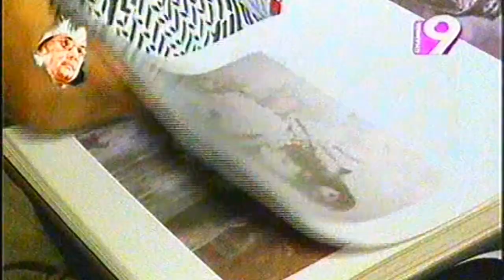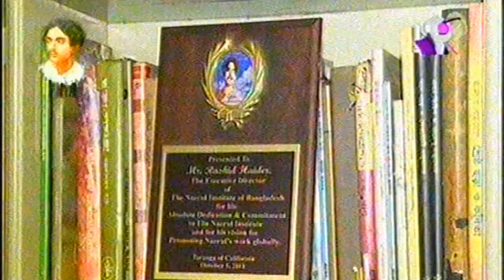Nazrul Jayanti Trishal Mymensingh Dhaka Bangladesh 2015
Kazi Nazrul Islam  কাজী নজরুল ইসলাম  (25 May 1899 – 29 August 1976) was a Bangladeshi poet, writer, musician, revolutionary and is the national poet of Bangladesh. Popularly known as Nazrul, his poetry and music espoused Indo-Islamic renaissance and intense spiritual rebellion against fascism and oppression. Nazrul's impassioned activism for political and social justice earned him the title of The Rebel Poet (Bengali: বিদ্রোহী কবি; Bidrohi Kobi). His compositions form the avant-garde genre of Nazrul Sangeet (Music of Nazrul). Accomplishing a large body of acclaimed works through his life, he is officially recognised as the National Poet of Bangladesh and is highly commemorated and revered in India, especially in West Bengal.
Born into a Bengali Muslim Quazi (Kazi) family, Nazrul received religious education and worked as a muezzin at a local mosque. He learned of poetry, drama, and literature while working with theatrical groups. After serving in the British Indian Army, Nazrul established himself as a journalist in Calcutta. He assailed the British Raj in India and preached revolution through his poetic works, such as Bidrohi (The Rebel) and Bhangar Gaan (The Song of Destruction), as well as his publication Dhumketu (The Comet). His nationalist activism in the Indian independence movement often led to his imprisonment by British authorities. While in prison, Nazrul wrote the Rajbandir Jabanbandi (Deposition of a Political Prisoner). Exploring the life and conditions of the downtrodden masses of the Indian subcontinent, Nazrul worked for their emancipation. He fiercely inspired Bengalis during the Bangladesh Liberation War.